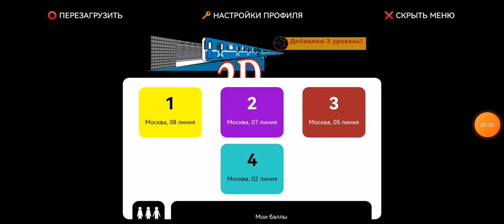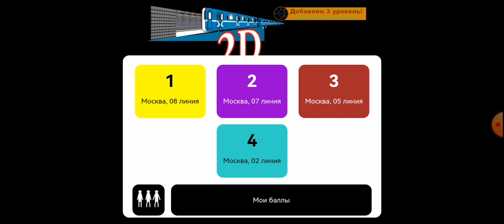Катаюсь по замоскворецкой линии на номерном до Белорусской